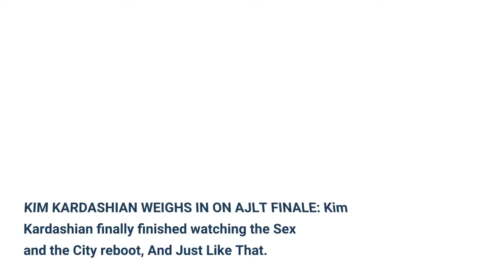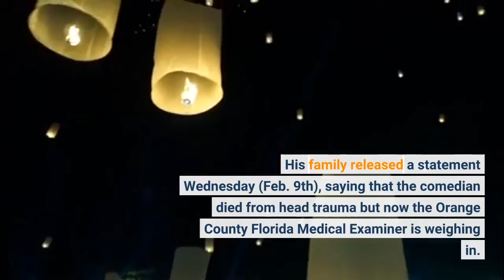Celebrity Gossip Zendaya Betty White Bob Saget + More!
KIM KARDASHIAN WEIGHS IN ON 'AJLT' FINALE: Kim Kardashian finally finished watching the Sex and the City reboot, And Just Like That. The SKIMS founder wrote on her Instagram story Wednesday (Feb. 9th) that she’s “really happy” that Miranda dyed her gray hair in the series finale. Kardashian captioned a photo of her TV screen with, “I'm just finally catching up on last weeks episode and this show just makes me so happy. And I'm also really happy that Miranda is a redhead again.”MEDICAL EXAMINER'S REPORT DETAILS BOB SAGET'S INJURIES: More details have been released about the January 9th death of Full House star, Bob Saget. His family released a statement Wednesday (Feb. 9th), saying that the comedian died from head trauma but now the Orange County Florida Medical Examiner is weighing in. According to a report obtained by TMZ, Saget had abrasion of the posterior scalp, subgaleal hemorrhage, linear fracture of the base of the skull, comminuted fractures, subdural hematoma, subarachnoid hemorrhage and contusions. The report concludes that the America’s Funniest Home Videos host must have fallen backwards and hit his head. BETTY WHITE'S 'GOLDEN GIRLS' COSTARS CALLED HER A C**T: It sounds like Betty White’s Golden Girls costars did not enjoy working with the recently deceased actress. The show’s casting director Joel Thurm appeared on The Originals podcast with entertainment journalist Andrew Goldmen and revealed that both Bea Arthur and Rue McClanahan described their former costar to him by dropping the C-word. When the host clarified, Thurm sid, “I heard it with my own ears.” Arthur and McClanahan starred in the Golden Girls with White for seven seasons on NBC from 1985 all the way to 1992. ZENDAYA'S WAX FIGURE DIVIDES THE INTERNET: Zendaya’s wax figure at Madame Tussauds London has been getting mixed reviews from fans. Images of the figure started circulating on Twitter Tuesday (Feb. 8th) and people are calling it a mix between Kylie Jenner and Naya Rivera. While one user suggested she looked like a flight attendant, another wrote that “The wax version of Zendaya looks like she wants to speak to the manager.”